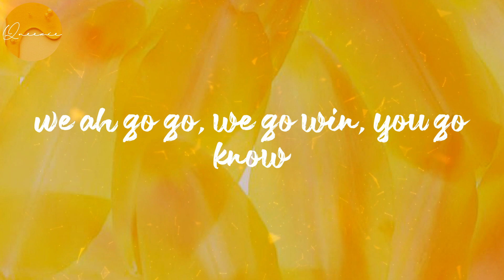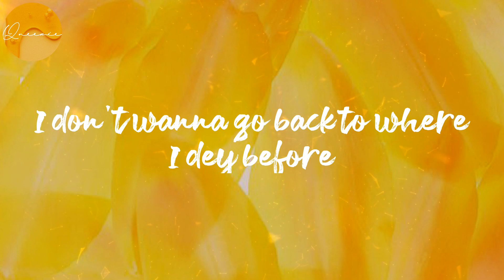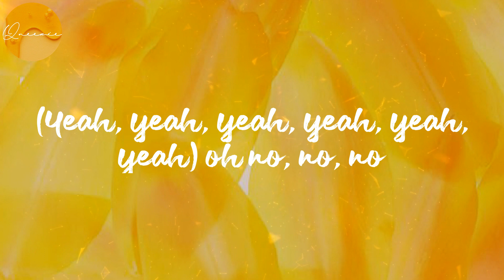(Lyrics) Alcohol - Joeboy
Lyrics Alcohol:
(Mad)
Ebélébé
(Yeah, yeah, yeah, yeah, yeah, yeah)
Ebélébé
Ebélébé
Ebélébé
Ebélébé
Ebélébé
Ebélébé
Ebélébé
Pon deck
(Oxygene Mix)